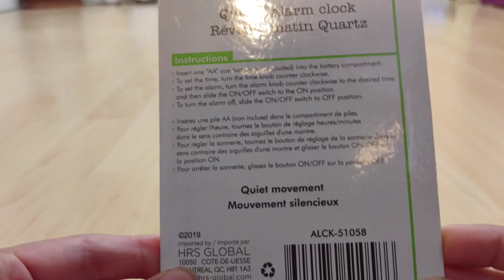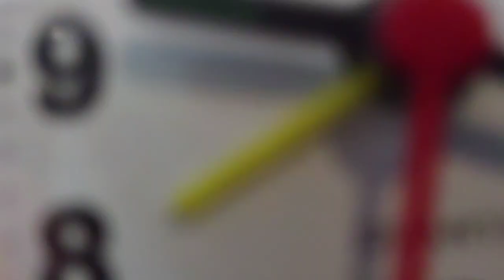HaUZ LIVING BASICS Quartz alarm clock